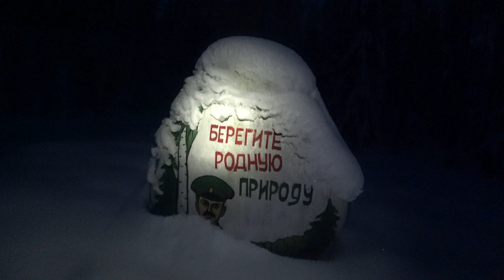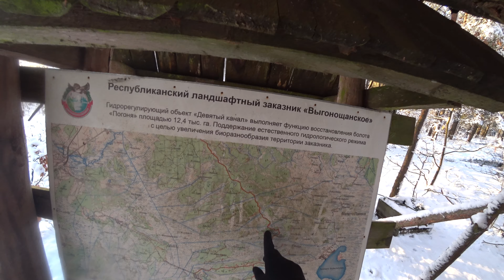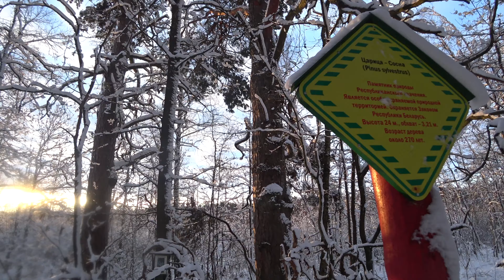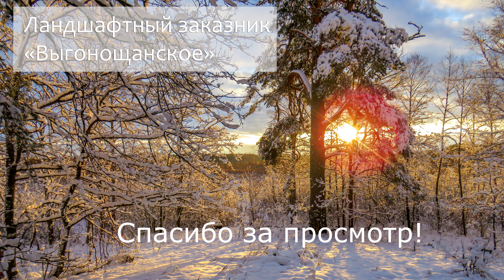Поход по ландшафтному заказнику "Выгонощанское"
Двухдневный пеший поход по ландшафтному заказнику “Выгонощанское”.
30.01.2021. Характер леса постоянно менялся, шли мы то среди вековых елей и сосен, то среди берез, то среди подтопленного ольшаника. Особо понравились песчаные гряды со старинными соснами и величественными дубами. Подтопленные непролазные кусты - это нечто. Среди них нам помогали найти нужную дорогу лосиные следы. Снега накануне выпало много и зимние пейзажи предстали нам во всей красе. За это мы расплачивались постоянной тропежкой.
Прошли 31 км.
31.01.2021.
Замечательный солнечный день в заснеженном лесу. Прошли около 4 км по песчаным грядам, после чего свернули на лесную дорогу, тянущуюся от озера Бобровичское до д. Козики.
Прошли 14 км.